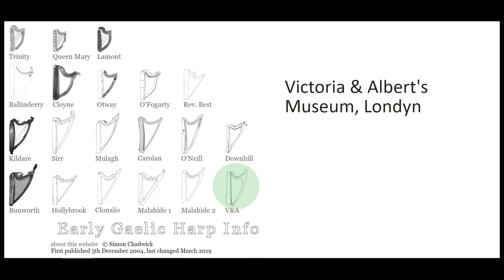Projekt Kildare ep. 1 - Co to jest projekt Kildare - What is Kildare Project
[English below]
Pierwsze wideo o moim projekcie Kildare. Co ja w zasadzie próbuję zrobić i jak to się wszystko zaczęło.

Switch on subtitles for English
The first Kildare Project video. What am I doing and how did it all start.